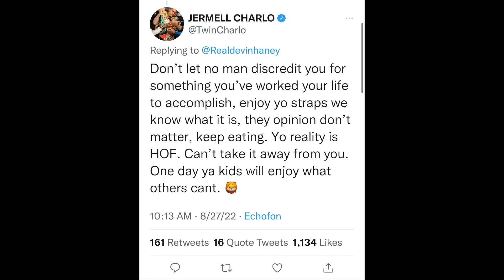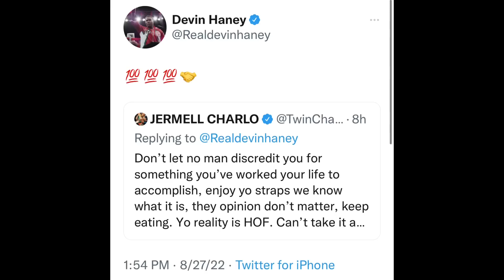Jermell Charlo & Devin Haney GO BACK & FORTH on How “BIAS” ESPN & Ring Magazine Pound For Pound List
BREAKING NEWS 🥊: Jermell Charlo & Devin Haney GO BACK & FORTH on ESPN & Ring Magazine BIAS Pound For Pound List